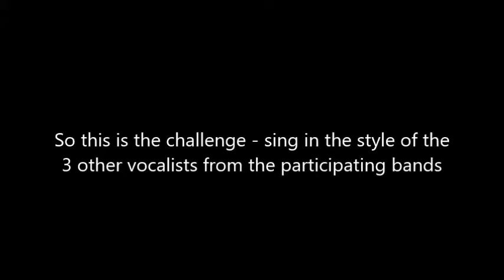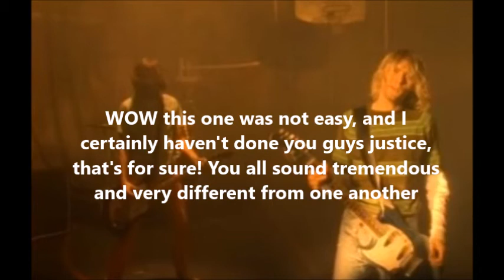Immortal Machinery - video challenge #8 response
Last week, Violent Divine challenged us to sing in the style of the vocalists from the other participating bands - Bostok, Seven Thorns and of course Violent D themselves

@immrtlmchnry on Twitter
immortalmachinery on instagram